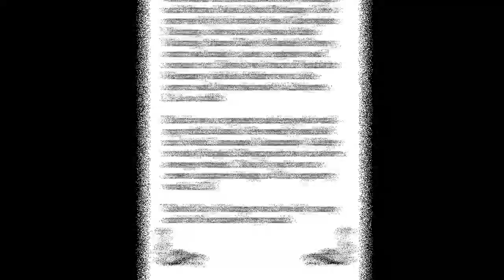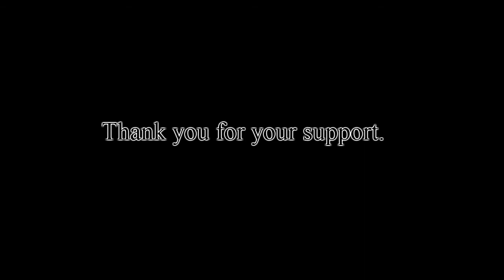David Cory Mozingo